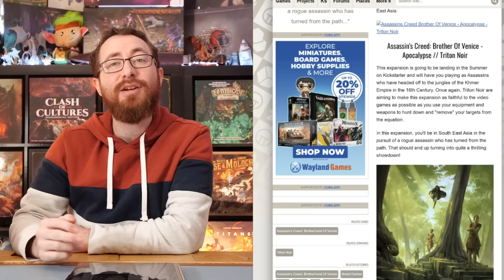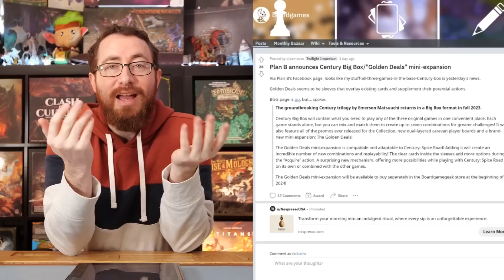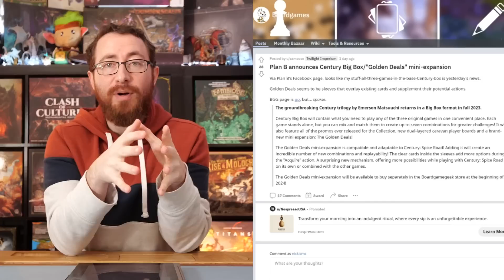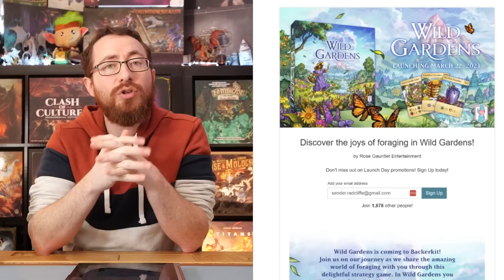News & Week In Review - Assassins Creed Expansion, TMNT United, Wild Gardens & More!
This is the week in review, where we go over videos from the past week, what I've played last week, what's coming up today, some news, and then shove in whatever form of something else that happens to make sense today.

TimeStamps:
0:00:00 - Introduction

News
0:00:14 - Assassin’s Creed Expansion
0:00:44 - Munchkin South Park
0:01:05 - General Orders: World War II
0:01:44 - Century Big Box
0:02:15 - TMNT United
0:03:18 - Wild Gardens
0:03:36 - Five Games For Doomsday

0:04:13 - Bad Graphic Design In Board Games

0:07:43 - 12x12 Update
0:09:10 - What I Played
0:14:14 - KO Corral Preview
0:14:30 - Point City Review
0:14:45 - Where Are They Now
0:14:52 - The Most Expensive Crowdfunding Games I’ve Ever Backed
0:15:24 - Townsfolk Tussle: Foul Neighbors & Odd Jobs Review
0:16:08 - Tragedy Looper: New Tragedies Review
0:16:41 - Carson City Review
0:16:58 - Between Two Cities Essential Edition Review
0:17:17 - The Weekly Live
0:17:42 - Marvel United Gameplay
0:18:01 - The Level Up Retreat
0:18:46 - 15 Games From 2021 That Have Faded
0:19:10 - Dice Tower West 2023
0:19:21 - Splendor & Namiji Review
0:19:33 - Next Week
0:19:48 - Games On The Table